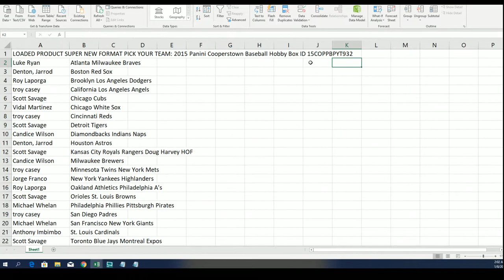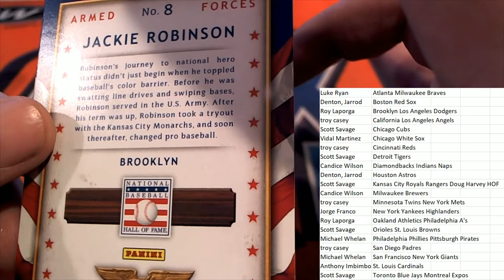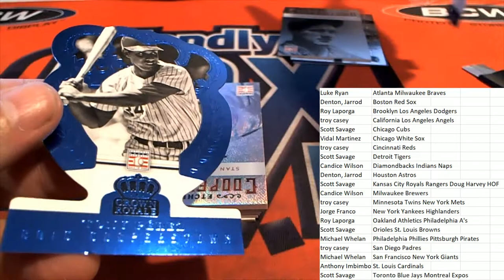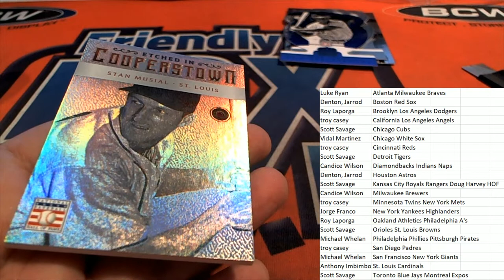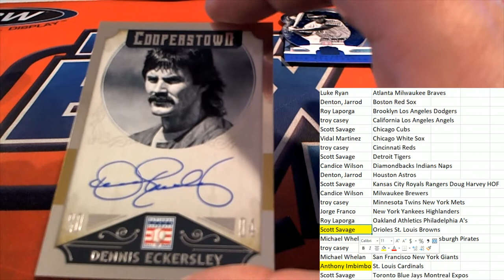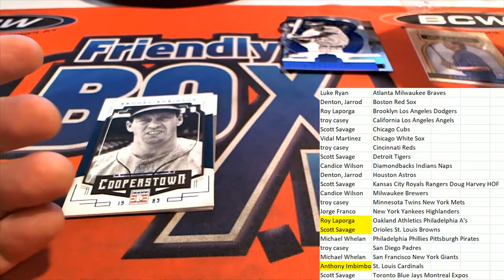2015 Panini Cooperstown Baseball Hobby Box ID 15COPPBPYT932